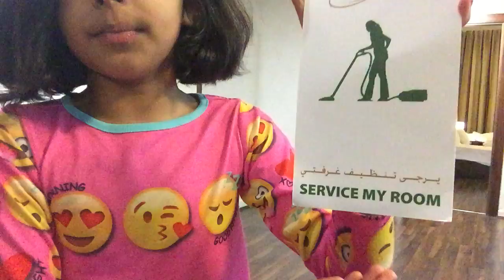Night routine at my hotel room